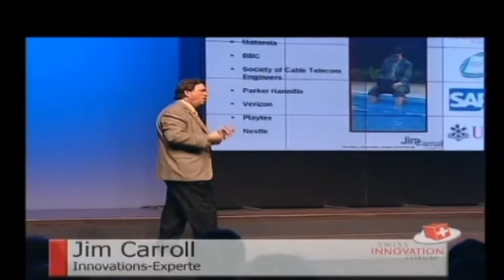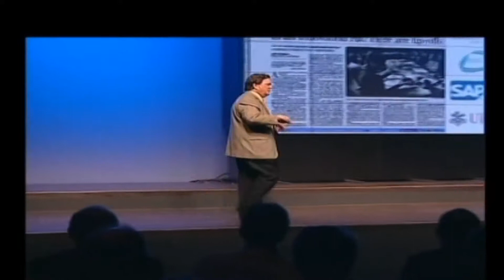From the Vaults: Highlights of Jim Carroll's Keynote - 2006 Swiss Innovation Forum